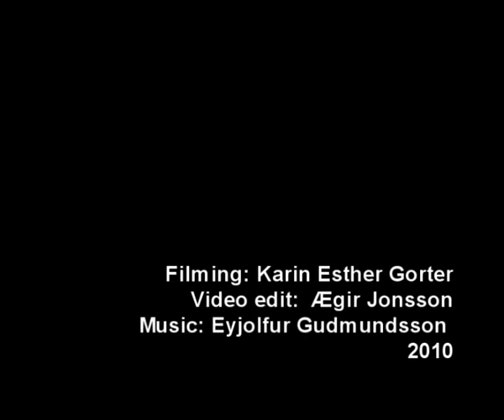Carving a Marble guitar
music Eyjolfur Guðmundson My son, Ægir már Jónsson, produced and edited this video.